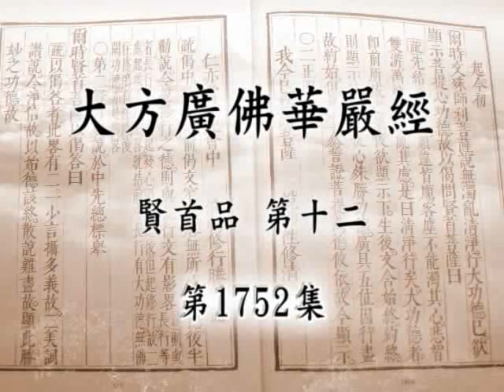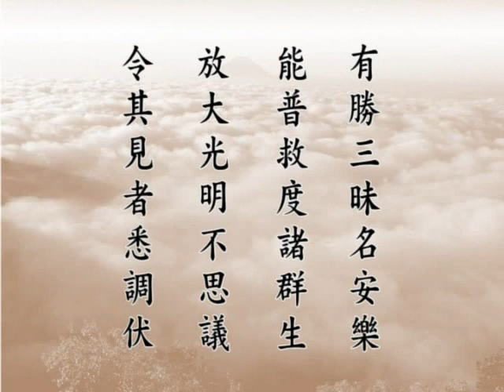大方廣佛華嚴經 1752a